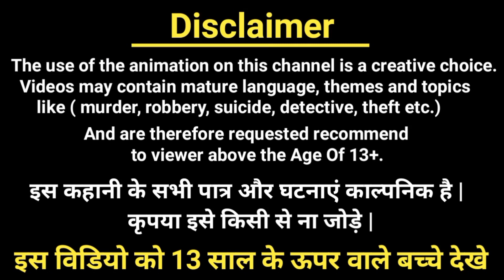दोनों में कौन मुर्ख है ?| बालवीर रिटर्न्स | Balveer Paheliyan | Hindi Paheli | riddles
1) cartoon paheliyan
2) Hindi Paheliyan
3) Paheli in hindi
4)Balveer Paheliyan
5) riddles with answer

 ➡ cartoon paheliyan
 ➡ cid paheliyan
 ➡balveer paheliyan
 ➡hindi paheliyan
 ➡ majedar paheliyan
 ➡riddles
 ➡balveer cartoon paheliyan
➡ riddles hindi
➡ paheliyan in hindi
➡hindi paheli
➡hindi paheliyan